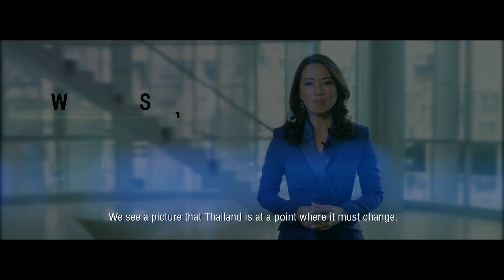AIS Business | Leading Smart Industrial Estates in Thailand towards sustainable growth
AIS 5G expands to the EEC area, enabling businesses, factories, and manufacturing in the region to embark on the journey towards becoming Smart Industries. This is achieved by integrating Industry 4.0 concepts, Smart Industry practices, and modern technologies to upgrade existing factories and build the factories of the future immediately.